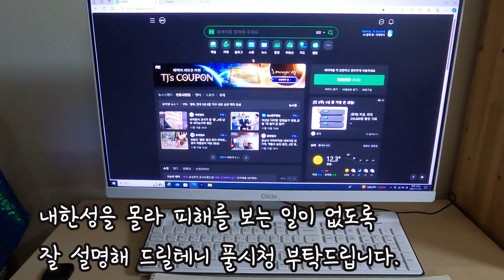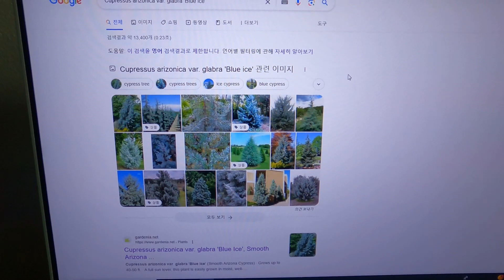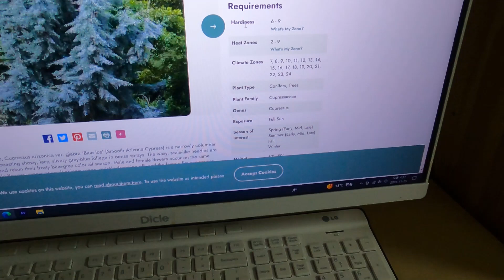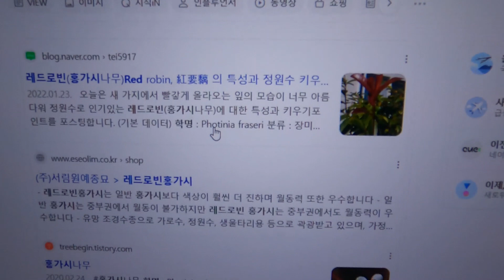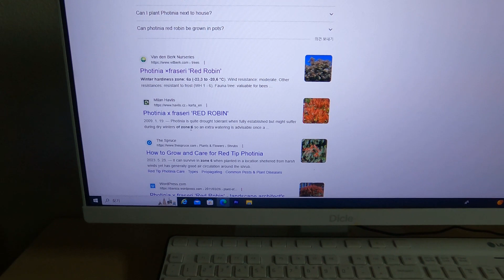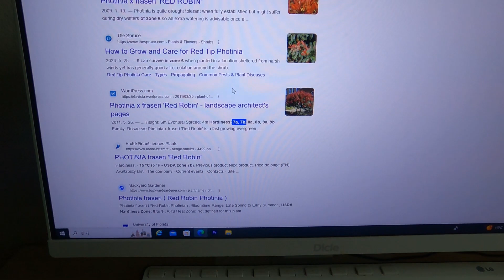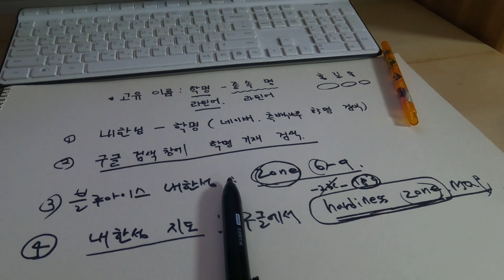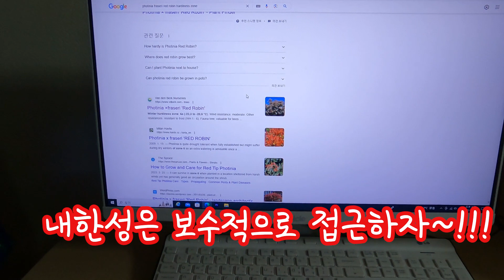내한성 : 블루아이스, 레드로빈 홍가시나무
가장 정확한 자료를 살펴보는 방법을 설명합니다.
쉽게 검색창을 통해서 살펴봅니다.